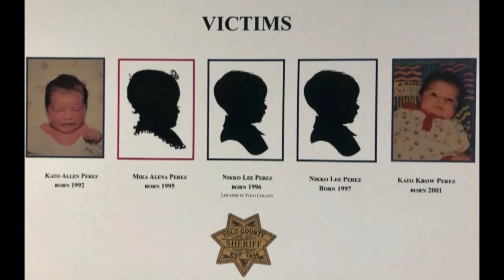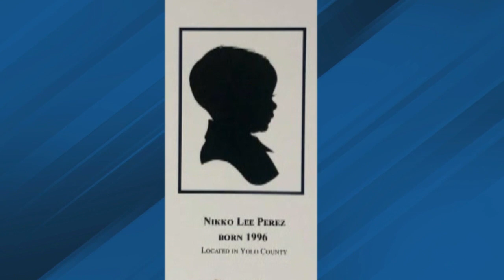FBI and Yolo County DA investigating a cold case involving Fresno County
Yolo County District Attorney's Office is working with the Federal Bureau of Investigations on an unsolved cold case involving Fresno County.